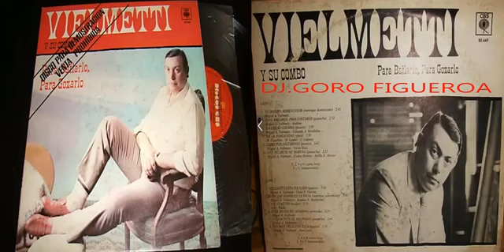VIELMETTI Y SU COMBO PARA BAILARLO Y GOZARLO DISCO COMPLETO